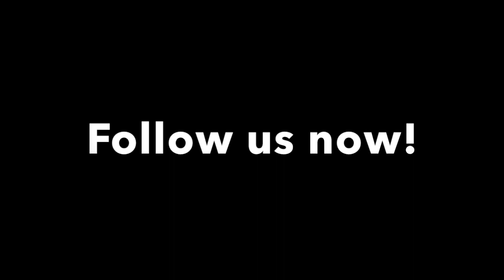Sweet Heart Paris ST Casey - Ready-to-go!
Sweet Heart Paris ST Casey

Product Features:
Features:

- Ideal For Travel
- From birth to 36 months
- Extendable Sun Canopy with visor
- Viewing Window
- Small Pocket Behind Canopy
- Multi-Position Adjustable Backrest
- Removable Bumper Bar
- 5 Point Harness System
- Adjustable Legrest
- Spacious Shopping Basket
- One-Hand Folding Mechanism
- Super Compact Size
- Come with Pull-up Luggage Handle